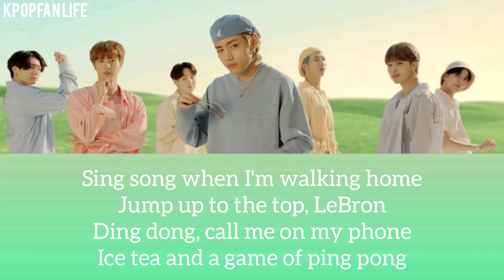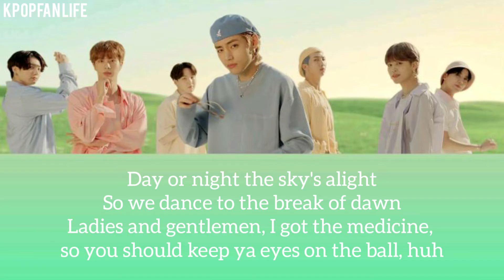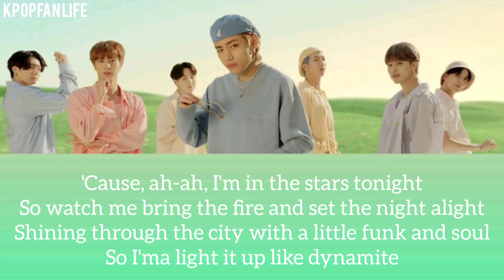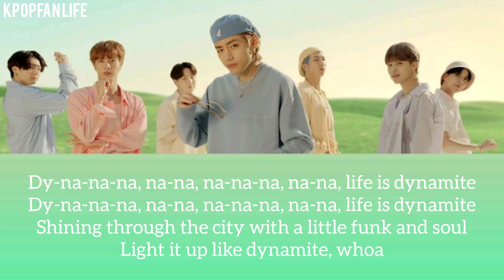[KARAOKE] BTS - DYNAMITE ( romanized )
Bangtan seonyeodan - karaoke for singing and rapping